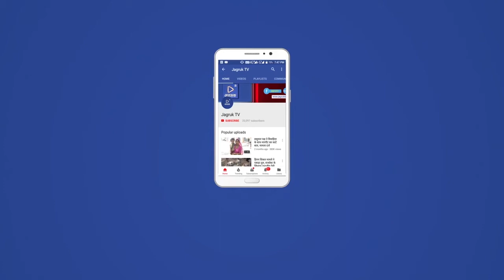कोलकात्ता: पश्चिम बंगाल में मंत्रियों की गिरफ्तारी पर भड़की टीएमसी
पश्चिम बंगाल में मंत्रियों की गिरफ्तारी पर भड़की टीएमसी

सीबीआई दफ्तर पर कार्यकर्ताओं की पत्थरबाजी

ममता बनर्जी बोलीं-मुझे भी गिरफ्तार करो

कोलकात्ता

पश्चिम बंगाल की तृणमूल सरकार के दो मंत्रियों समेत चार नेताओं की सीबीआई की ओर से गिरफ्तार ने राजनीतिक मोड़ ले लिया है। इन गिरफ्तारियों को भाजपा द्वारा प्रायोजित बताते हुए टीएमसी के कार्यकर्ताओं ने हंगामा किया है। यही नहीं तृणमूल कांग्रेस के कार्यकर्ता सोमवार दोपहर को सीबीआई के दफ्तर के बाहर जा डटे और विरोध प्रदर्शन करते हुए पत्थरबाजी भी की। फिलहाल किसी भी तरह के उपद्रव की आशंका को देखते हुए सीबीआई दफ्तर के मुख्य गेट को बंद कर दिया गया है।

इसके अलावा केंद्रीय बलों की तैनाती सीबीआई दफ्तर के अंदर और मेन गेट के बाहर की गई है। सीबीआई की ओर से नारदा स्टिंग केस में सोमवार सवेरे बंगाल सरकार के मंत्रियों फिरहाद हाकिम, सुब्रत मुखर्जी और विधायक मदन मित्रा को गिरफ्तार किया गया है। इन गिरफ्तारियों के विरोध में खुद सीएम ममता बनर्जी सीबीआई के दफ्तर पहुंच गई है।

सोमवार सवेरे एजेंसी ने इन नेताओं के घर छापेमारी की थी और इन्हें अपने दफ्तर ले आई थी। कोलकाता के पूर्व मेयर सोवन चटर्जी को भी गिरफ्तार किया गया है। इस बीच राज्य में बिगड़ती कानून व्यवस्था को लेकर गवर्नर जगदीप धनखड़ ने ट्वीट कर सरकार पर निशाना साधा है।

गवर्नर ने ट्वीट कर साधा निशाना
धनखड़ ने ट्वीट किया, बिगड़ती स्थिति पर चिंतित हूं। ममता बनर्जी से बात कर संवैधानिक नियमों और कानून के पालन की मांग की है। राज्य में कानून-व्यवस्था को बनाए रखने के लिए पुलिस को सभी कदम उठाने चाहिए। दुख की बात है कि अथॉरिटीज की ओर से कोई एक्शन नहीं लिया जा रहा है और हालात को बिगडऩे दिया जा रहा है। फिलहाल दो मंत्रियों समेत टीएमसी के तीन नेताओं की गिरफ्तारी के विरोध में सीबीआई दफ्तर के बाहर टीएमसी के कार्यकर्ताओं का हुजूम डटा हुआ है। इस बीच सीबीआई की ओर से फिरहाद हाकिम, सुब्रत मुखर्जी, मदन मित्रा और सोवन चटर्जी की गिरफ्तारी की पुष्टि की गई है।

ममता बनर्जी ने दी खुद को गिरफ्तार करने की चुनौती
इस बीच ममता बनर्जी ने सीबीआई को चुनौती दी है कि यदि हिम्मत है तो उन्हें गिरफ्तार करें। उनका कहना है कि राज्य सरकार या फिर स्पीकर को बताए बिना किसी विधायक या मंत्री को अरेस्ट नहीं किया जा सकता। बंगाल विधानसभा के स्पीकर बिमान बनर्जी ने कहा है, हाईकोर्ट के मुताबिक किसी भी विधायक को अरेस्ट करने से पहले स्पीकर को जानकारी दी जानी चाहिए। इस केस में ऐसा कुछ भी नहीं हुआ।